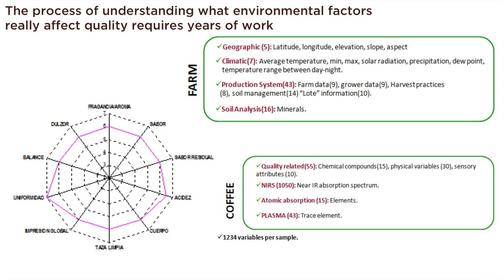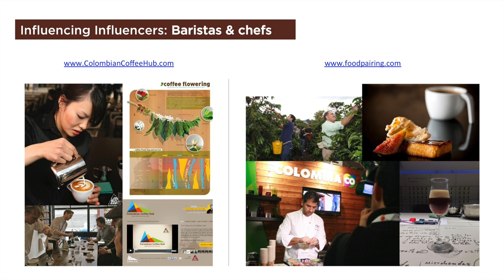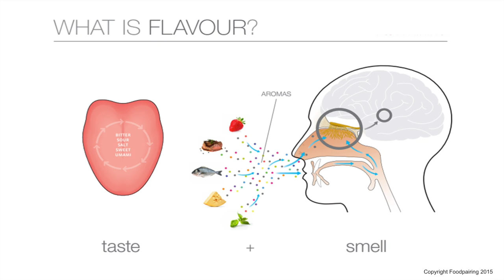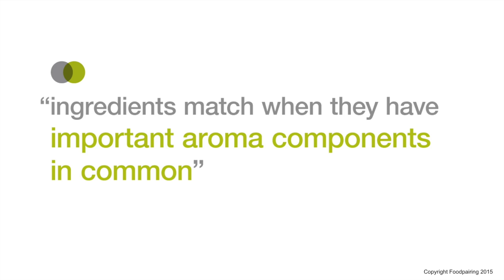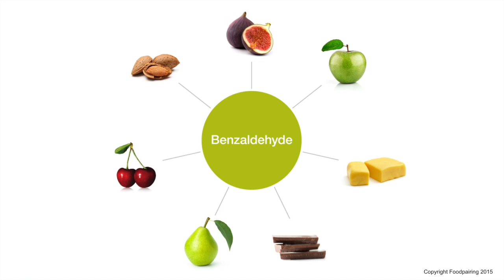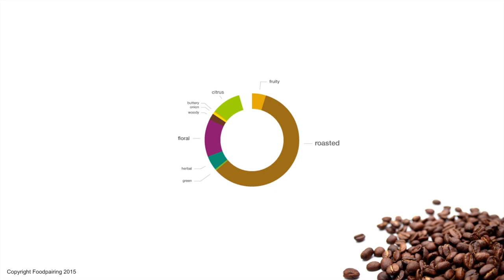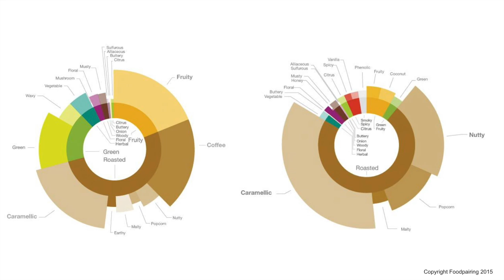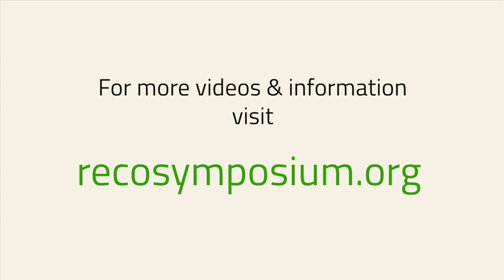Bernard Lahousse & Luis Fernando Samper | Turning Good Science into Good Business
Luis Fernando Samper and Bernard Lahousse address the question, "What potential does flavor have to drive business?" at the 2015 Specialty Coffee Symposium in Seattle, WA.